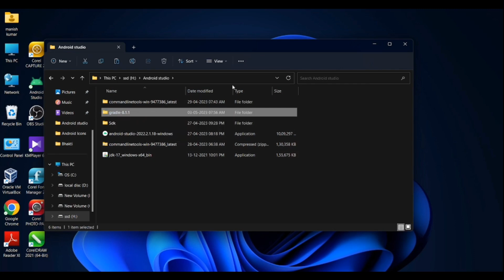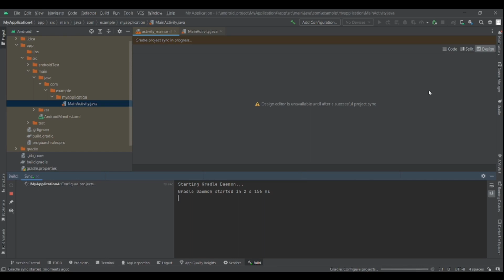Gradle sync issues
This is caused by gradle setting  not correct, gradle not installed,  and no internet connection. If gradle not installed you have o download and have shown in the video of gradle is not recognized in the terminal and set the environment variable for it.

Also you can share errors if the tutorials not working at any time because this is my Job.